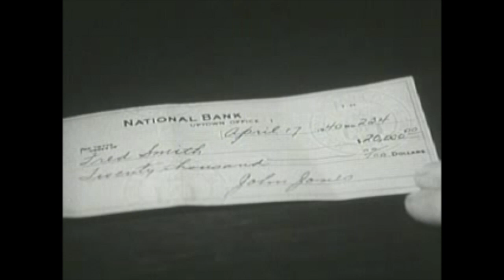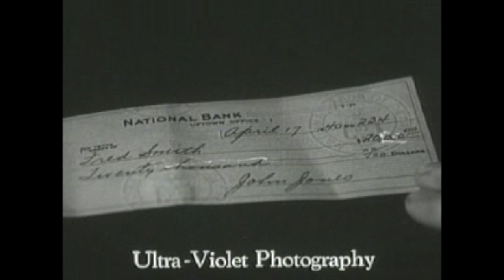"bright star"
john keats / edward rowland sill / radclyffe hall / marcus aurelius
readings c/o librivox.org // kristin hughes / michael thomas robinson / newgatenovelist / linda johnson